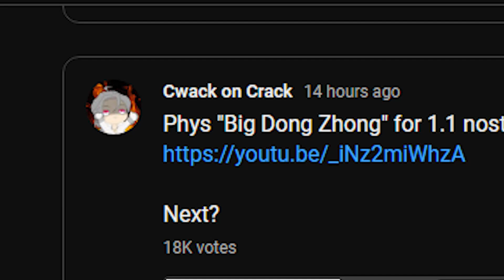Kafka, BUT CRIT BUILD